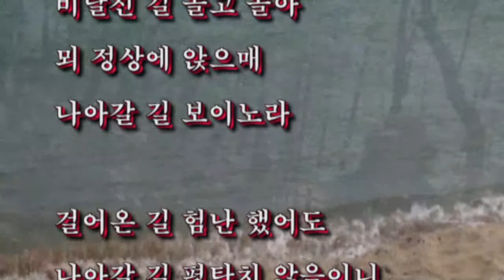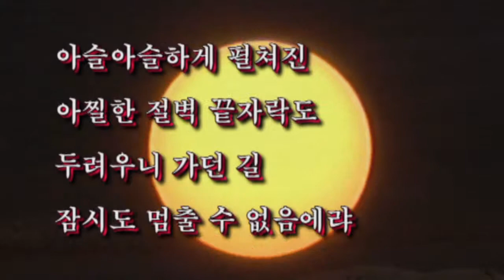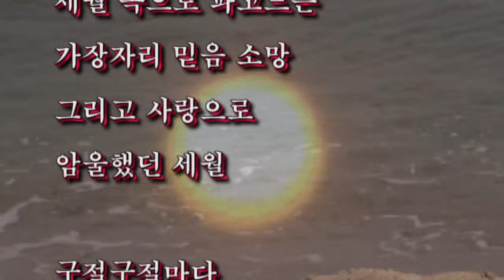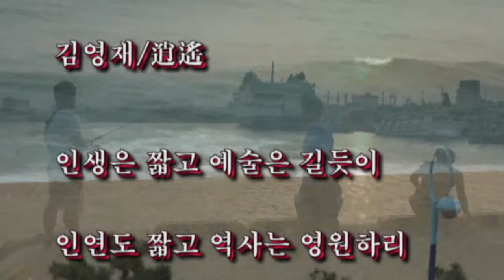문화예술TV21 인연의 세월, 김영재/옥토(玉兎)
"인연의 세월"

멀지만 짧은 인생
무거운 짐 한 아름
등에 지고
비탈진 길 돌고 돌아
뫼 정상에 앉으매
나아갈 길 보이노라

걸어온 길 험난 했어도
나아갈 길 평탄치 않음이니
가야 할 길 힘들어
땀 방울 솟아오름에
두 손 꼭 잡고 땀 방울

닦아주시며 이끄시는
사랑으로 우뚝 서서
버티는 임 있음이니

아슬아슬하게 펼쳐진
아찔한 절벽 끝자락도
두려우니 가던 길
잠시도 멈출 수 없음에랴

세상에서 맺은 인연
세월 따라 흘러 흘러
세월 속으로 파고드는
가장자리 믿음 소망
그리고 사랑으로
암울했던 세월

구절구절마다
지우지 아니하여도
스스로 망각 되리니

인연의 세월 욕망 때문에
엇갈리지 아니하면
마음속에서만 자리하는
꿈속의 천국
환상의 나라가
눈앞에서 펼쳐지리

김영재/옥토(玉兎)

인생은 짧고 예술은 길듯이
인연도 짧고 역사는 영원하리~

문화예술TV21, mytv21, 한국공예멀티미디어협회, 김영재 편집 보도, 정기간행물등록번호, 서울아-00666, 대표발행인 김옥연, 사업자등록번호 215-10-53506, 전통도자기, 옥토배기, 상표등록번호, 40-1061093